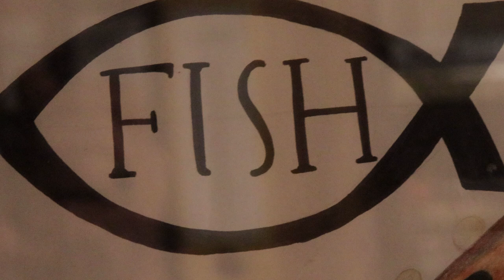Eric Fish & Friends - ZEIT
Hallo Freunde,

der Nikolaus bringt Euch ein kleines, von Eric Fish selbst gemachtes, Video zu einem Song, der zwar schon einige Jahre auf dem Buckel hat, welcher aber zu dieser unserer Zeit passt! Die ganze Platte von dieser Art von Musik, seinerzeit WEISS genannt, gibt es im Shop!

Damit wünschen wir Euch, dass Ihr trotz der gegebenen Umstände das Leben nicht vergesst!

Bleibt gesund und neugierig!

Eure
ERIC FISH & FRIENDS

17.7. Naumburg, Marktplatz (Eintritt frei, um Spenden wird gebeten)

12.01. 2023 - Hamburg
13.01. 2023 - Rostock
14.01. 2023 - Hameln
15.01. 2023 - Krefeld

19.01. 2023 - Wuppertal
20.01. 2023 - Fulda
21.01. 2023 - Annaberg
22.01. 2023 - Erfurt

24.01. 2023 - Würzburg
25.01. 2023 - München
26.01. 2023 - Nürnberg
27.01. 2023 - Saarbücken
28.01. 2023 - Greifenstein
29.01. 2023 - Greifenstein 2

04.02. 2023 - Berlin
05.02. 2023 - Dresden